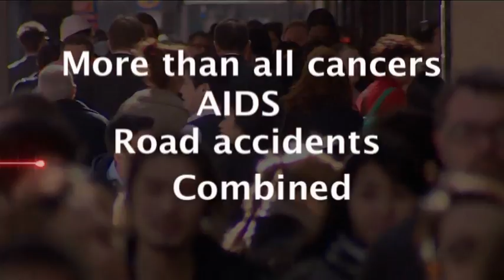Heart disease is the No. 1 killer in the world -- support The Heart Research Institute.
Heart disease is the world's biggest killer... more than all cancers, AIDS, road accidents combined. It kills 50,000 Australians every year. Heart disease affects 1 in 4 men and 1 in 3 women. Meet the dedicated scientists and staff behind the research as well as everyday people who have been affected by heart disease and are now fighting back by supporting The Heart Research Institute. to donate and find out more.